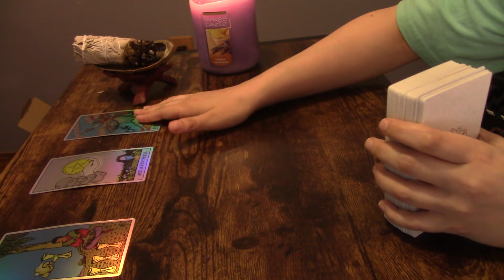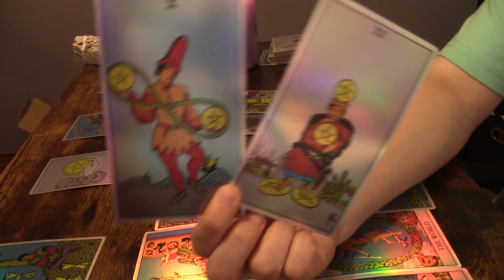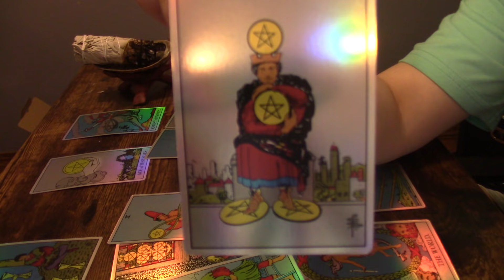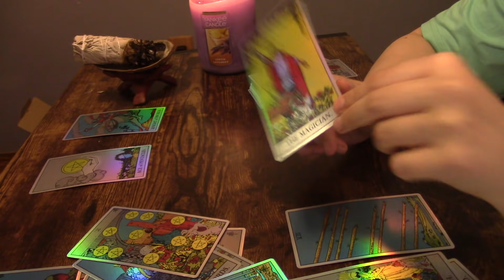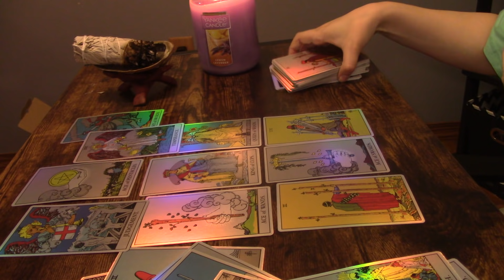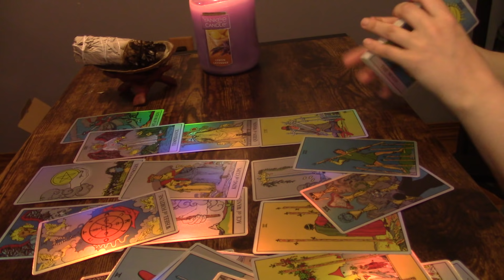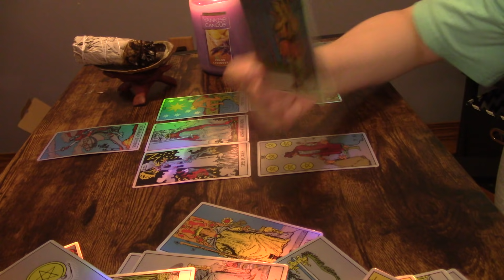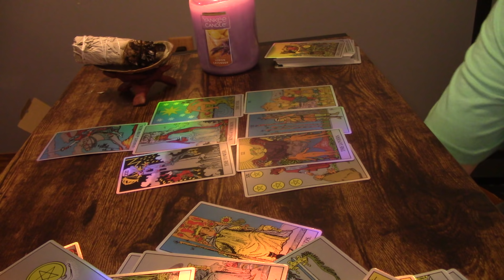♓️PISCES ~ “WARNING...THIS IS ABOUT TO HURT BUT THERE IS SOMETHING I HAVE TO TELL YOU” NEXT 3 DAYS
*PERSONAL READINGS*

🔹RECEIVED ON OR BY THE THURSDAY AFTER PURCHASE

*NOTE: your reading will take 2-3 weeks longer if you send this payment as a good/service because the payment will be held from me for 21 days*

1. Energies can be backwards, roles can be reversed, or I can just be getting messages for/about someone in your energetic field. Apply the roles how they fit, if they fit at all.
2. If this message doesn’t resonate, you could also check out readings for your other signs. I do encourage this as it is very important that you get your full message.
3. Sometimes messages might not resonate at all, and when that happens, it simply means that there’s not a message there for you, but it came through for someone.
4. These are meant to hit on specific timeframes, but time and energy is fluid, and free will plays a big role in when and if things will or will not occur within a specific timeframe.
5. Do not focus too heavily on card gender. Take it however it resonates.
6. I do read intuitively. The cards and tools alone have a lot of meanings, but the main source of information are the intuitive messages I receive.
7. I am only a messenger and messages are not always what you want to hear.
8. Remember that these tools and readings do not dictate your life. This is just energy and energy can change. Readings are really just meant to show you opportunities, possibilities, and to give advice or guidance. This will of course never overpower or replace free will.

1. Any and all donations and payments go directly back into my channel. I am very grateful for your support and for allowing us to help guide you on this journey 💕
2. You can find me at $sharedsentience. If you would like to donate through PayPal, please use this link and be sure to type "donation"
3. For personals, my email is listed below. The only thing I accept PayPal for are donations unless there is a special circumstance.
5. No specific timeframe is placed on readings, and no refund will be given after the reading has already been completed. Typically, reading are 7-15 minutes long, but it varies.
6. It will be announced in each video if personal readings are open, but they may close by the time you see this video. Personal readings pile up quickly and must be closed at times to prevent delays.